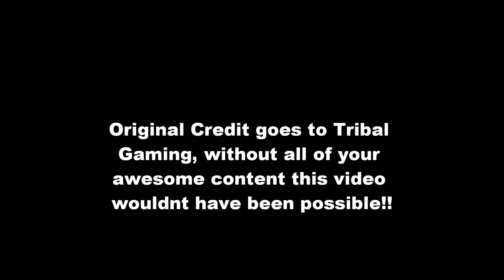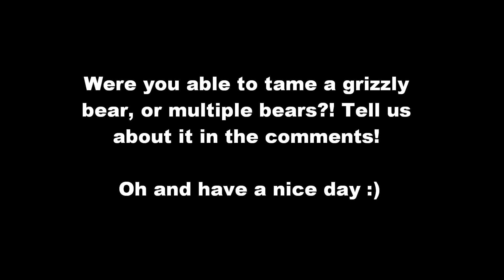Taming a Grizzly Bear - RDR 2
It worked!! We were able to "tame" a wild grizzly-bear in Red Dead 2 Online.